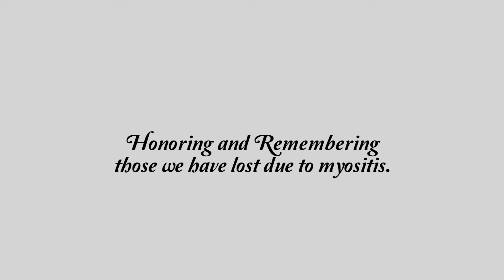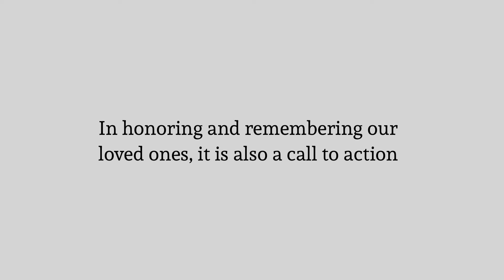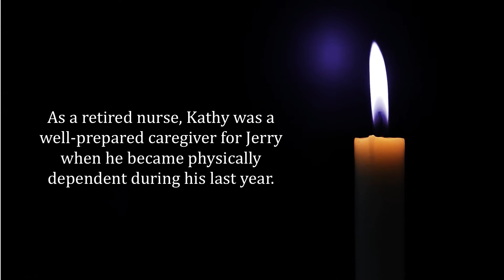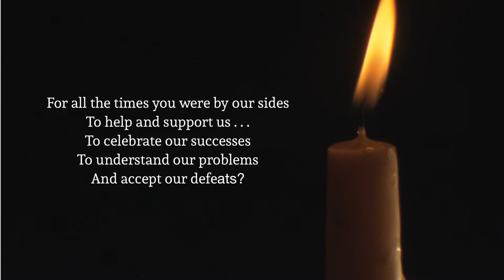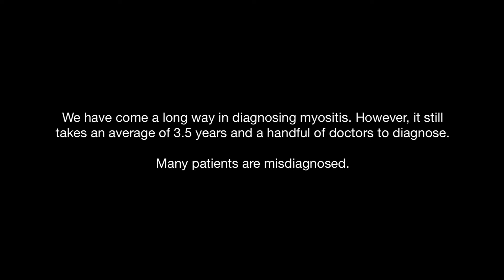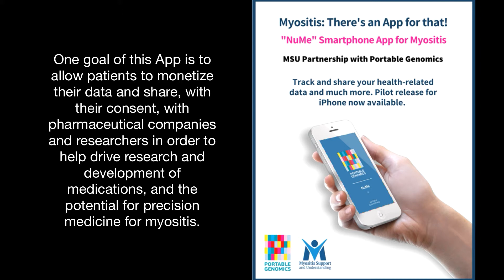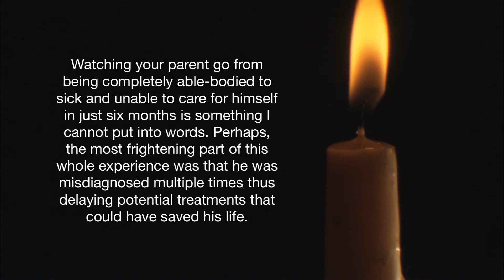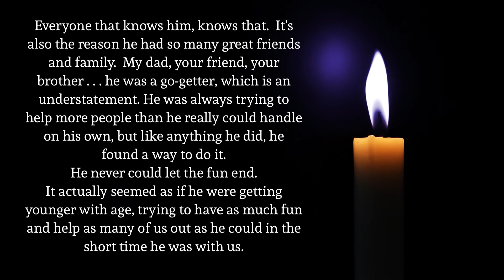HD Version: Myositis in Focus: A Day of Remembrance 2018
HD Version: MSU, in participation with Corbus Pharmaceuticals, Idera Pharmaceuticals, and Diplomat Specialty Infusion Group, as a part of Myositis Awareness Month will host this live streaming YouTube video event, “Myositis in Focus: A Day of Remembrance,” on Sunday, May 20, 2018, starting at 2 PM EDT.

MSU’s honor and remembrance of those who have lost their lives fighting myositis is also a call to action: to iterate the urgent need for safe, effective, and accessible therapies, the importance of patients getting involved in clinical trials and research studies, the opportunities for sharing data with industry and research collaborations, and to increase education, outreach, awareness, and funding.

We hope you will join us live.
(This will be also be recorded and publicly released at a later date)